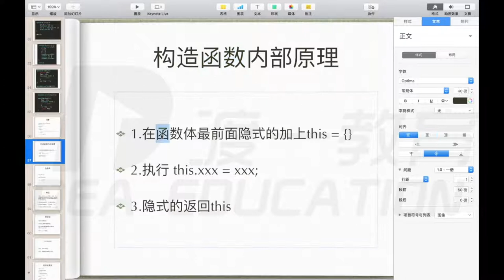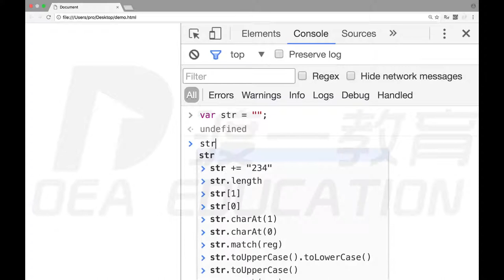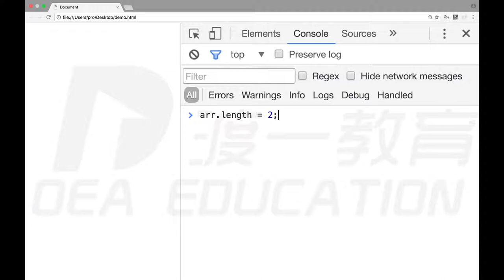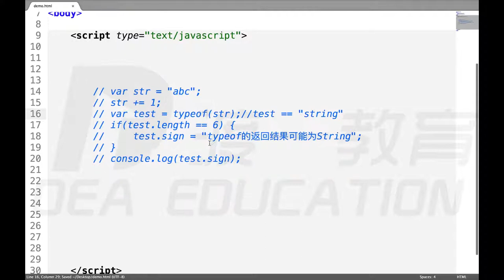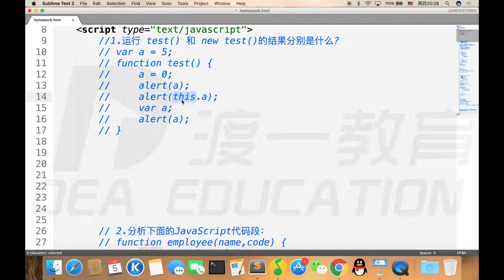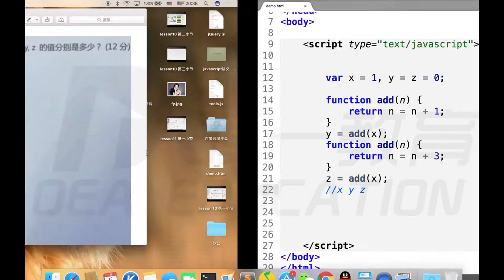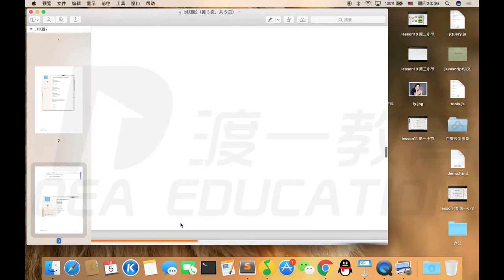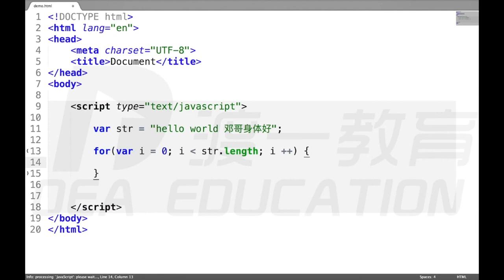15 对象，包装类（下） —— web前端 网页制作 javascript JS 基础入门 系列教程